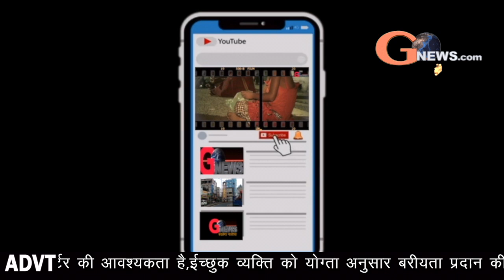Deoghar-महंगाई पर कांग्रेस का हल्लाबोल, कहा तत्काल मूल्यवृद्धि पर रोक लगाए मोदी सरकार।gnewslives.com